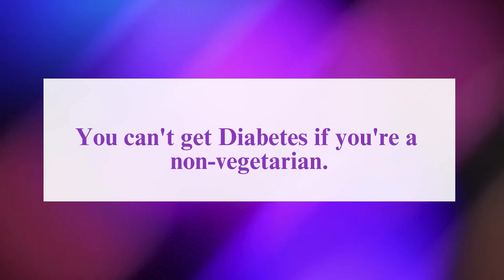Understanding Diabetes Risk the Non-Vegetarian Perspective ft. Dr Suhas Khaire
Maintaining HbA1c below 7% is vital for individuals with diabetes as it reflects stable blood sugar levels over time. This target is crucial in reducing the risk of complications such as heart disease and kidney issues. Regular monitoring and achieving this goal contribute to effective diabetes management, promoting overall well-being and minimizing the potential for long-term health problems.

Contrary to the popular myth that being a non-vegetarian guarantees immunity from diabetes, it's crucial to understand that diabetes risk is influenced by various factors. While diet plays a role, genetics, lifestyle, and overall health are significant contributors. Non-vegetarians can develop diabetes if other risk factors are present, such as a sedentary lifestyle or genetic predisposition. A balanced diet, regular exercise, and overall healthy living are essential for diabetes prevention, emphasizing that the type of diet alone doesn't determine one's susceptibility to the condition.

In this video, Dr. Suhas Khaire, Consultant Endocrinologist from Pune, Maharashtra discusses HbA1c and the importance of keeping HbA1c levels below 7% while dispelling the myth that a person cannot acquire diabetes if they are non-vegetarian.